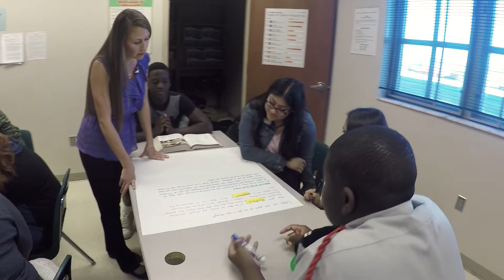Stacy Smith Final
Stacy Smith, 2017 Golden Apple teacher.